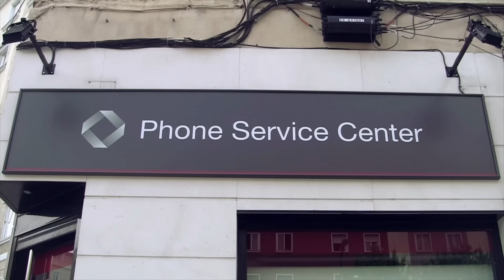Unboxing iPhone 6S Rose Gold en español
Hoy te traemos el unboxing del nuevo teléfono de Apple: el iPhone 6S. En este vídeo mostramos todos los componentes que vienen en la caja junto con el móvil y lo comparamos con modelos anteriores.

Somos el primer grupo europeo de reparación en el acto de teléfonos móviles y tablets qaterriza en España, tras más de 220 tiendas.